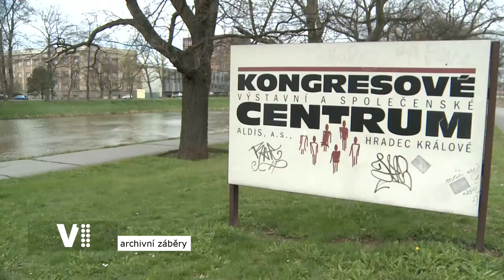Hradecký expres 33/2020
Hradecký expres se mimo jiné věnuje Bílé věži, která po rekonstrukci v roce 2015 přivítala 200000 návštěvníka a podíváme se také do Kuklen na fotbal.